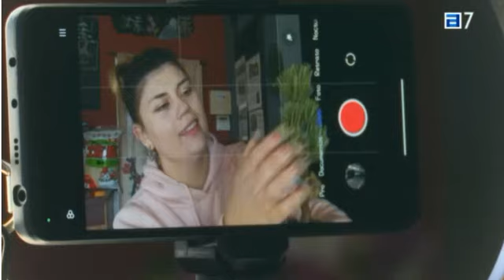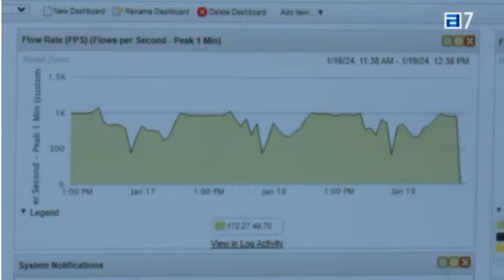Maqua pide fribra óptica ya. TPA Noticias.